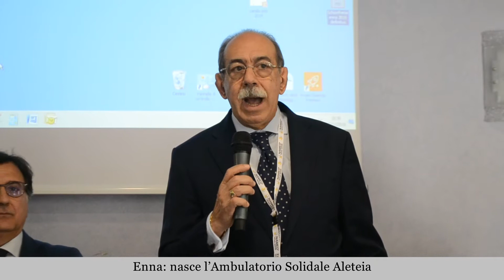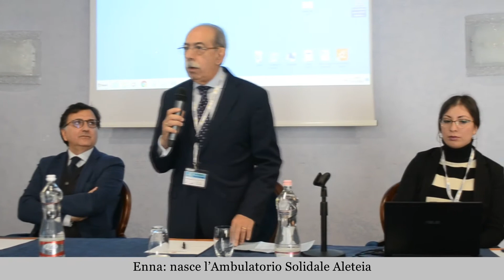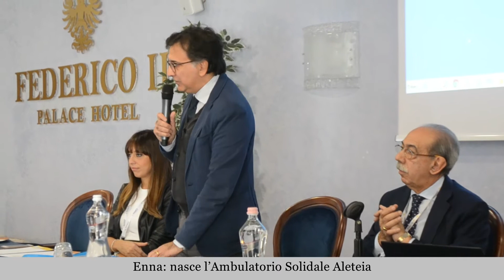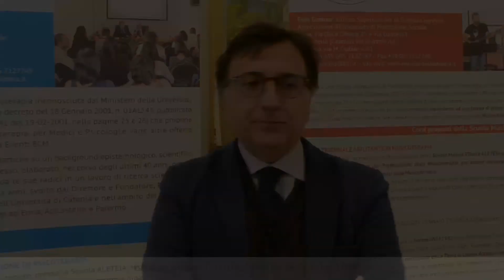Enna: nasce l’Ambulatorio Solidale Aleteia